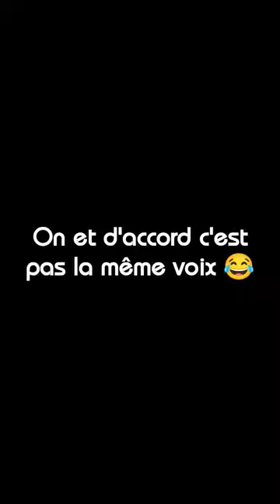7 février 2023